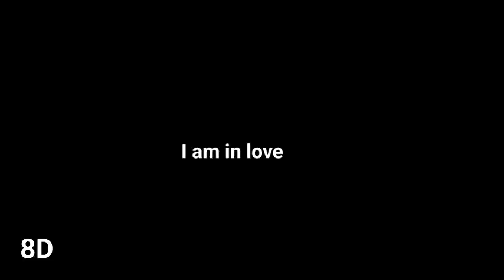I am in love KK song 8D audio